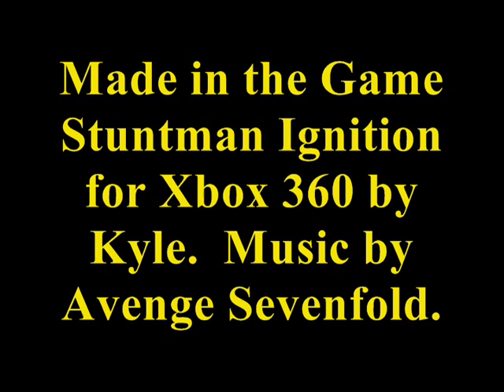STUNTMANKYLE Episode 2: On Ice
Another episode made in the XBOX 360 Stuntman Ignition game check it out its pretty sweet. Filmed by Kyle.